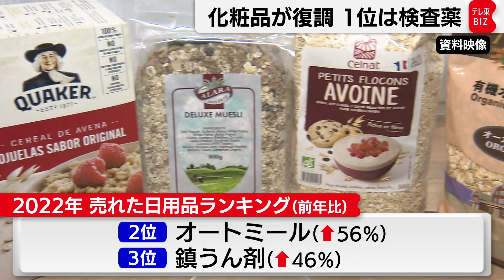2022年 日用品売れ筋ランキング 首位は検査薬 化粧品が復調（2022年12月7日）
調査会社のインテージは７日、2022年に売れた日用品のランキングを発表しました。全国のコンビニやスーパーなどおよそ6,000店の販売額を集計したもので、外出機会が増えたことからコロナ禍で苦戦した化粧品の復調が目立ちます。口紅が１年前より45％伸びて４位に入ったほか、頬紅が14％増えて12位となりました。「マスクをしていても落ちない」といった新商品の普及も販売が伸びた要因だと分析しています。ただ、コロナ前の2019年と比較するとそれぞれ半分程度の水準にとどまっています。ランキングの１位は検査薬で、新型コロナの抗原検査キットは１年前よりおよそ2.8倍増えました。２位は健康志向で人気が続くオートミールで56％の増加、３位は酔い止めなどの「鎮うん剤」でした。